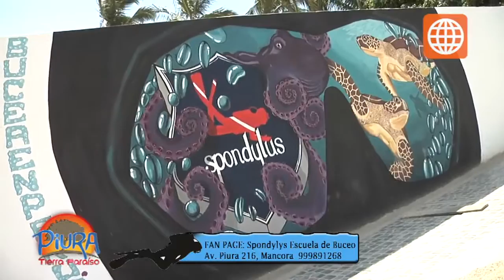Spondylus Escuela de Buceo con Piura Tierra Paraiso 2013.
Piura Tierra Paraiso Buceando con Spondylus Escuela de Buceo